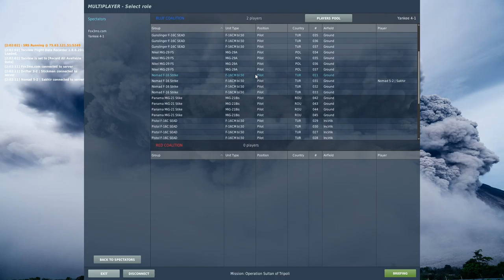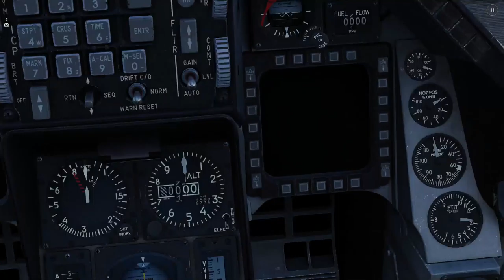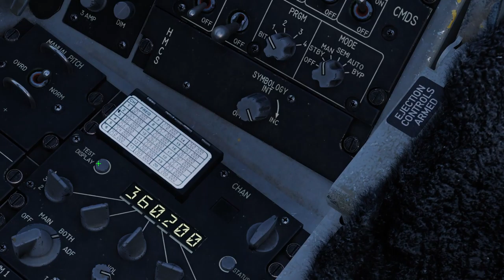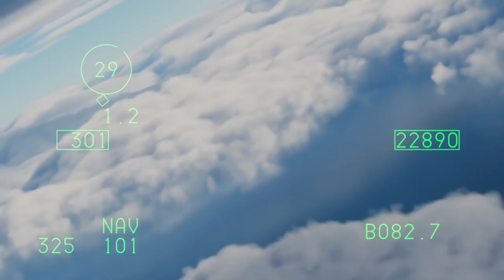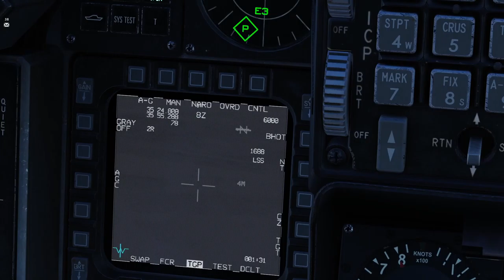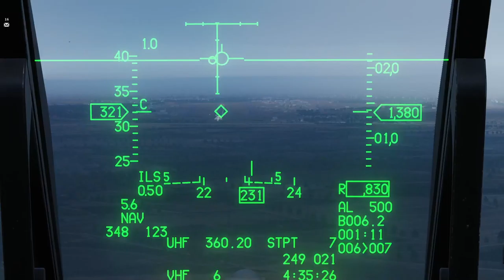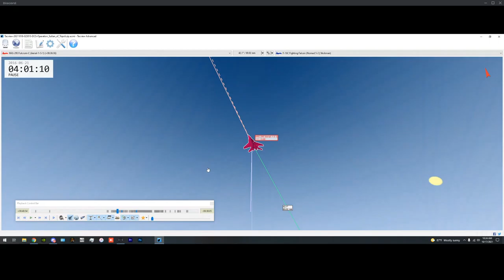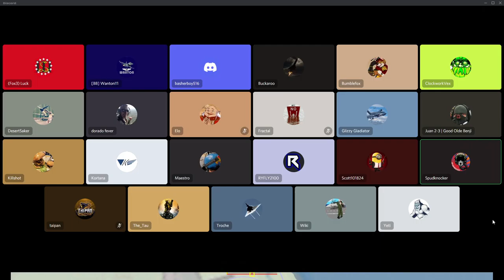Operation Sultan of Tripoli | DCS Operation | F16C Viper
0:00 Briefing
38:02 Start-Up and Taxi
58:58 Take-Off
1:06:24 Marshalling
1:27:15 Pushing to Target
1:35:58 Bombing Run
1:36:39 Egress
1:58:32 Approach to Incirlik Airbase
2:05:26 Landing and Taxi to Parking
2:09:25 Engine Shutdown
2:14:25 Debriefing